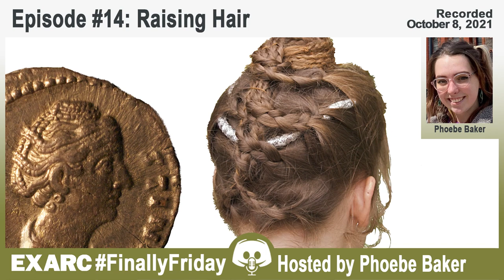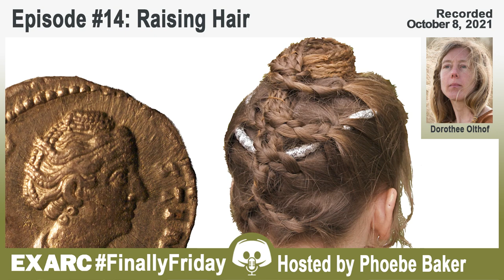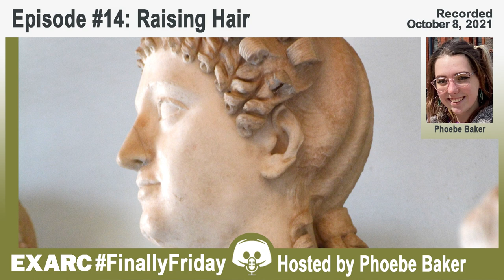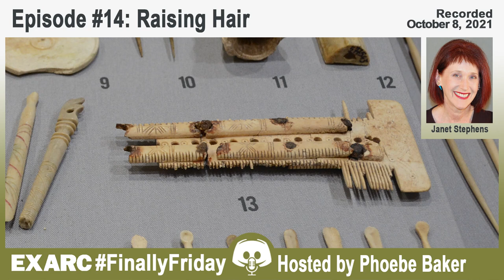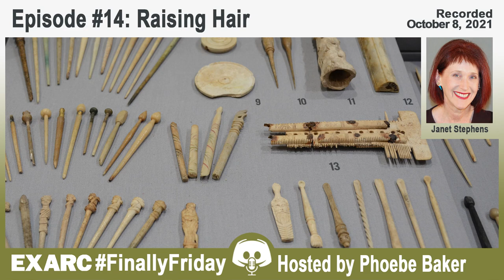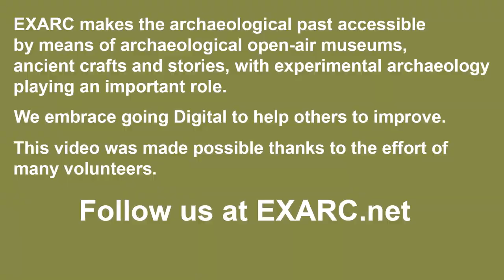FinallyFriday Episode 14: Raising Hair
A universal experience, hair has often formed a fundamental part of human self-expression and identity. But how can we see changes in hairdressing and styling throughout history and how can experimental reconstruction help us start creating a picture of the people of the past?

Our guests Janet Stephens and Dorothee Olthof join us on this month’s Finally Friday to discuss their experiences understanding ancient hairdressing. Phoebe Baker is the host of this show.